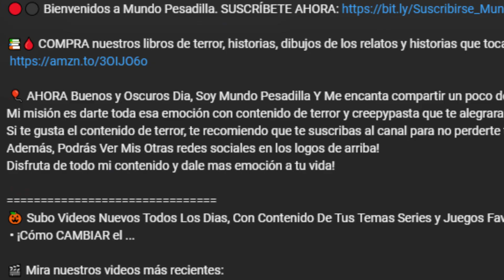La Verdadera Historia Detras De Johnny Bravo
📚🩸 COMPRA nuestros libros de terror, historias, dibujos de los relatos y historias que tocamos en el canal:

 🎈 AHORA Buenos y Oscuros Dia, Soy Mundo Pesadilla Y Me encanta compartir un poco de miedo y terror Creepy a sus corazones
Mi misión es darte toda esa emoción con contenido de terror y creepypasta que te alegraran todos tus días y todas tus noches de una forma más fácil y eficiente.

🎃 Subo Videos Nuevos Todos Los Dias, Con Contenido De Tus Temas Series y Juegos Favoritos:
 • ¡Cómo CAMBIAR el ...

🎥  La Verdadera Historia De:
 • El Oscuro Secreto De...
🎥  La Verdadera Historia Detras De:
 • El Episodio Perdido De...
🔎 ¿Sobre Mi?
Mundo Pesadilla es un canal dedicado a crear contenido de terror con el objetivo de entrenerte! con contenido variado como creepypastas historias y mas...

 • Quiero Mas...

📍 Quiero Saber Donde Puedo Comprar
Los Libros De Colorear Y Las Historias:

🕹 Este canal de Youtube es administrado por: LuxoRZ Studios